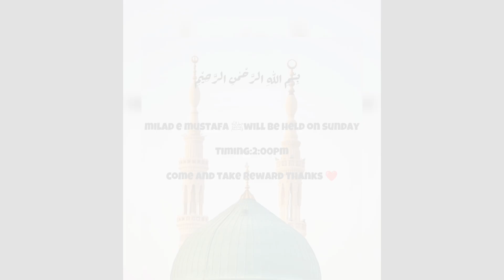Milad ki kea kea tyari ki Mini vlog